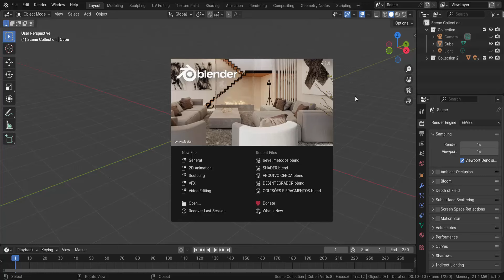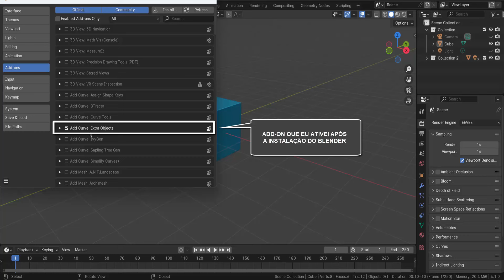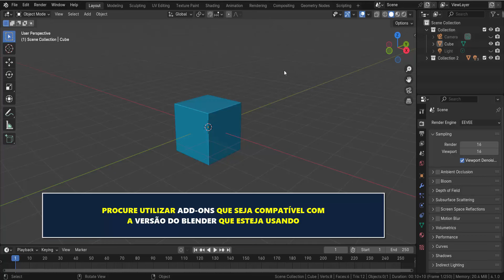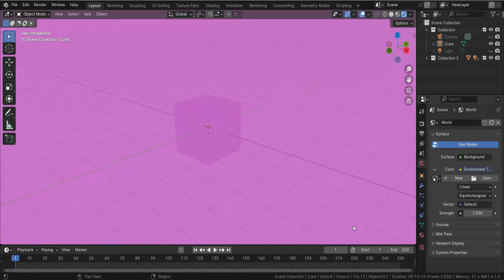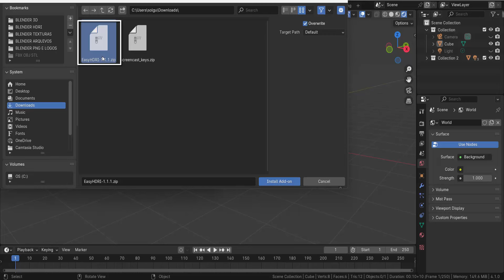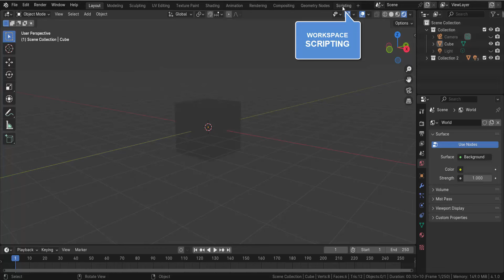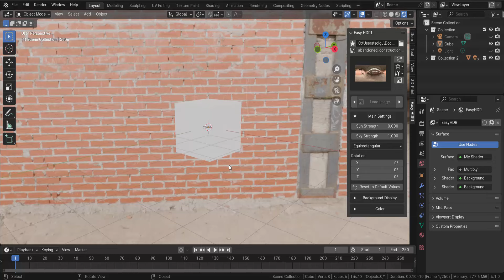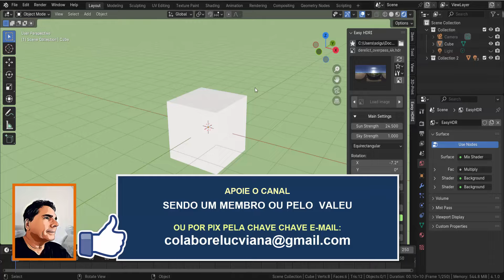COMO INSTALAR UM ADDON - EASY HDRI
acompanhe os passos de instalação
de um ADD-ON (complemento, script
ou plugin) no Blender 3D.